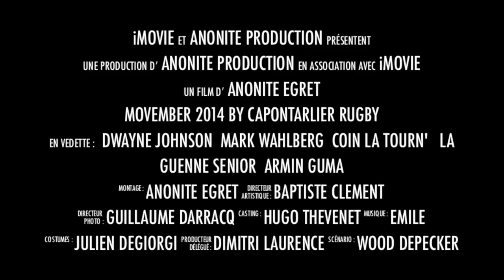C.A.Pontarlier Rugby Movember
(A voir en HD)
(De nombreuses photos de la séance à découvrir sur ce dernier lien)